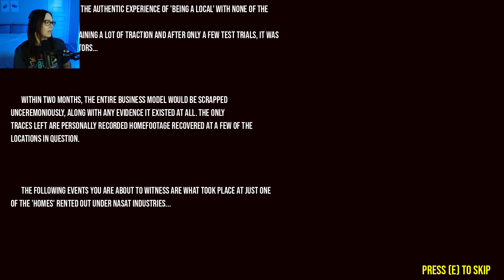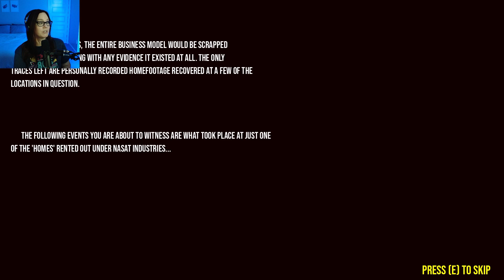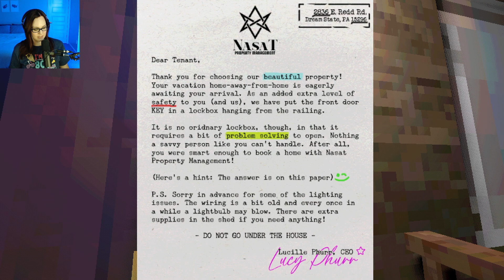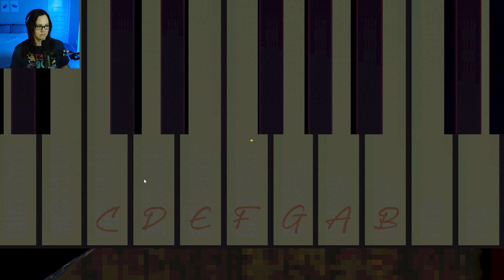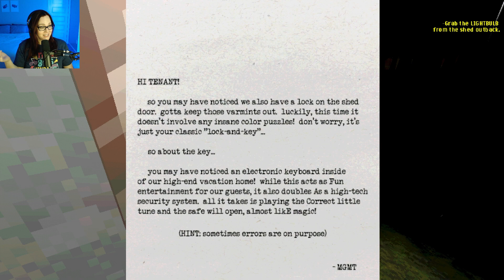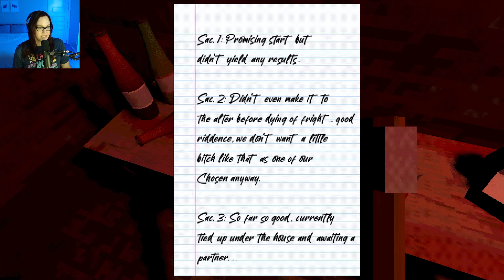CHECKING OUT | ScareBNB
At least there's a Playstation...

GAME DESCRIPTION: ScareBNB (demo) is a first-person horror experience inspired by PS1 horror classics. You're staying the night at a random house and something is immediately... off. Solve some puzzles to navigate your way through the game and try to avoid whatever it is that's after you... And what's going on in that cellar...?

Originally streamed on Twitch, gameplay edited for YouTube.

Sundays & Wednesdays - 7 Days To Die Alpha 21 Series 🪓
Mondays & Thursdays - Horror Games and Demos 😱
Frequently - Shorts 🩳
Randomly - Watch with Me Trailer Reactions 👀

Happy you're here! KThanksByeeeeeeee!